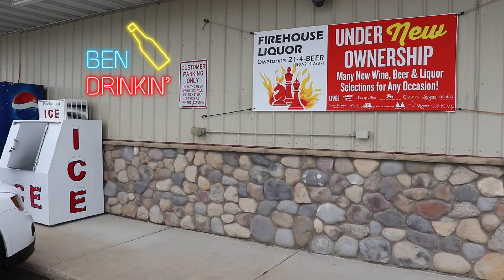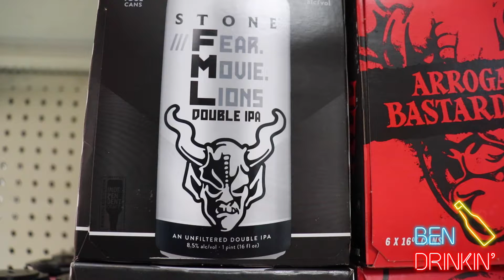Ben Drinkin': Stone Brewing Fear Movie Lions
Halloween weekend and you have to have something GHOULISH for sipping on. So of course you grab a Stone Brewing beer with a gargoyle on it. It also helps that LOTS of people are saying FML during 2020